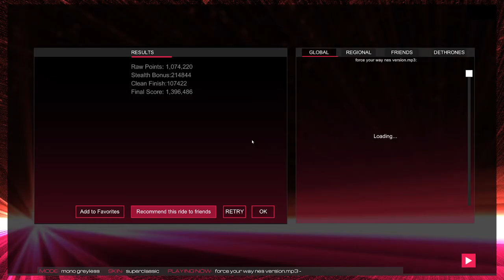Let's Audiosurf 2 [Greyless] 077 - Final Fantasy VIII - Force your Way (NES Remix)